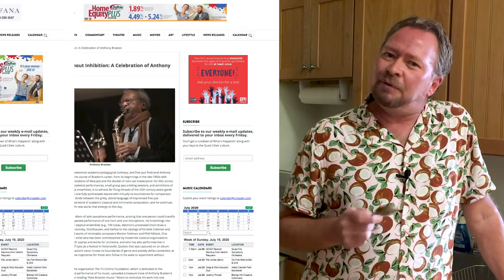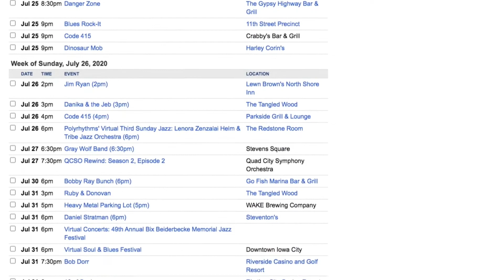Support Local Music Coverage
For decades, the Reader has published Quad Cities live music event listings, plus hundreds of album reviews and preview articles on local and touring musicians. Please help the Reader keep going (and the area music coverage coming) with your one-time, monthly, or annual support